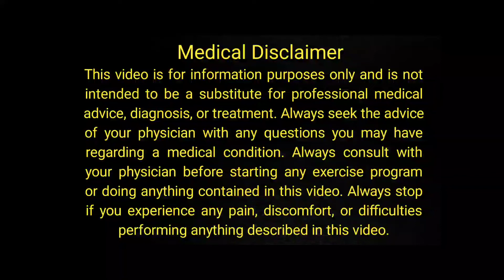Kunwari Ladki Ko Check Karne Ka Tarika | What is Hymen | Facts About Hymen | Urdu/Hindi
Today's video is about  Kunwari Ladki Ko Check Karne Ka Tarika | What is Hymen | Facts About Hymen | Urdu/Hindi

                                                        OR